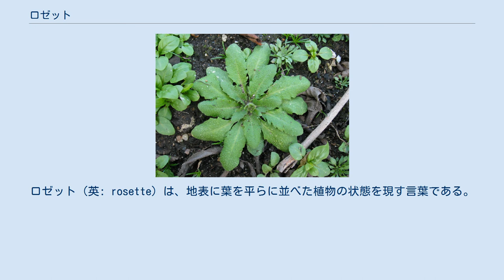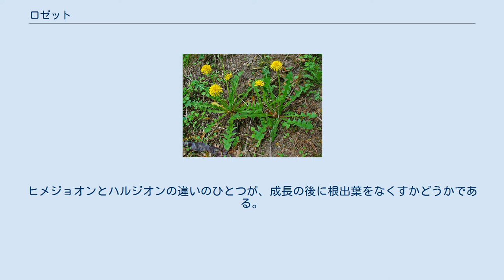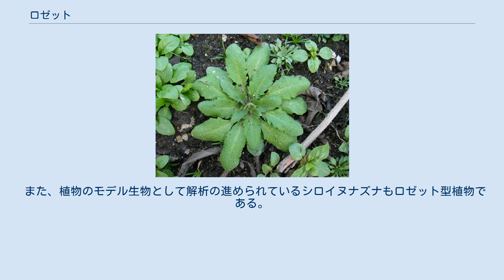ロゼット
ロゼット（英: rosette）は、地表に葉を平らに並べた植物の状態を現す言葉である。
 ロゼットという言葉は、元来はバラの花から由来する言葉で、八重咲きのバラの花びらのような配列を現す言葉である。
したがって、やや細長くて多少とも平らな構造や器官が一か所に集まり、放射状や螺旋状に配列するもののことをロゼット、あるいはロゼット状と表現する。
 その用途として、最もよく聞かれるのが植物の茎と葉のようすを表す植物用語である。
茎がほとんど節間成長しないため、地上茎が無いか極端に短く、葉が放射状に地中から直接出ていること、あるいはそれに近い状態をいう。
そのような葉を根出葉というが、つまり、ロゼットと言うのは、根出葉が円盤状に並んだような植物体を現す言葉である。
個々の葉をロゼット葉とも言う。
 ロゼットからなる植物として、身近な植物では、オオバコやタンポポがそうである。
これらの植物は終生ロゼット葉だけしか出さない。
このような植物は背が高くなれないから、他の植物と背伸び競争をすれば簡単に負ける。
つまり、薮になれば生存できない。
このような植物が生活を続けられる場所は、背が高くなる植物が、少なくとも恒久的には生活できない場所である。
 ロゼット型植物の成育できる環境として、最も身近なのは、人間の手によるかく乱が頻繁に起きる場所である。
したがって、そこに生えるのは雑草と呼ばれる草である。
すなわち、まめに刈り入れが行なわれる場所、家畜によって背の高い草がかじられる場所、踏みつけによって背が高くなれない場所などである。
オオバコの場合、踏みつけへの耐性の高さによって、そのような場所での生存が可能になっている。
 このほか、背が高くならない植物群落には、ロゼット葉のみからなる植物の例が若干ある。
 熱帯の高山帯では、大型ロゼット植物という、特殊な姿の植物が知られる。
 また、森林内でも着生植物には似た姿になる例がある。
熱帯多雨林に成育するオオタニワタリやアナナスであるが、これはむしろ、落ち葉や水を溜めるための適応のようである。
 より多く見られるのは、冬季にのみロゼットの姿を取るものである。
 温帯域では、前年の終わりに発芽し、冬を越して春から成長する、いわゆる越年草には、ロゼット葉をつける例が多い。
冬の間は、寒さに耐えられるように地表に張り付き、しかも光を受けられるように広く葉を広げる。
この形がロゼットである。
このような種は、春になるとその中央から茎が伸びて、背が高くなり、花をつける。
このとき、伸びた茎にも葉をつけるものが多い。
この、伸びた茎につく葉を茎葉という。
茎葉が発達すると、根出葉をなくしてしまうものが多いが、いつまでもそれをつけているものもある。
ヒメジョオンとハルジオンの違いのひとつが、成長の後に根出葉をなくすかどうかである。
 また、根出葉と茎葉が大きく形の違うものもある。
そのようなものでは、外見上ではっきりと姿を変えるために、別の種に見えるものが少なくない。
 日本で見られる代表的なものとしては、以下のようなものがある。
 作物にみられる、ダイコンやキャベツなど、冬は根出葉のみで、春になると茎を延ばす（トウが立つ）のも、このような姿からの変形とみなしえる。
 また、植物のモデル生物として解析の進められているシロイヌナズナもロゼット型植物である。